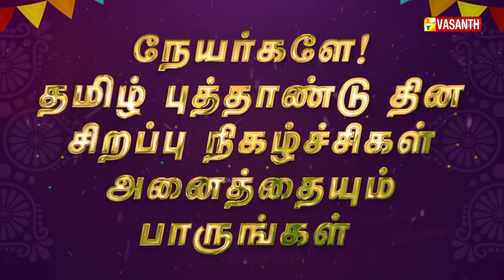தமிழர்களின் முத்தமிழ் கலை | வில்லுப்பாட்டு மாதவி | Tamil New Yaer 2023 | Promo | Vasanth TV